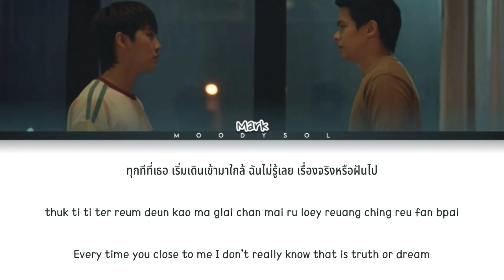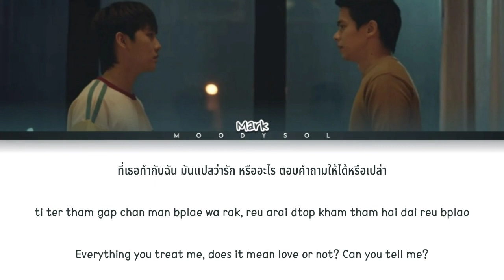MARKSIWAT - คำถามเดิม (QUESTION?) I OST. ส่งร้อนเสิร์ฟรัก BITE ME Lyrics Thai/Rom/Eng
Title.         : คำถามเดิม (QUESTION?)
Artist.        : MARKSIWAT
Album.        : OST. ส่งร้อนเสิร์ฟรัก BITE ME
Released.      : 2021